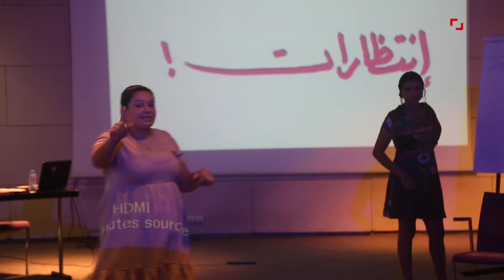العنف الرقمي.. "هوس الكتروني" يضطهد المرأة في "السوشل ميديا"